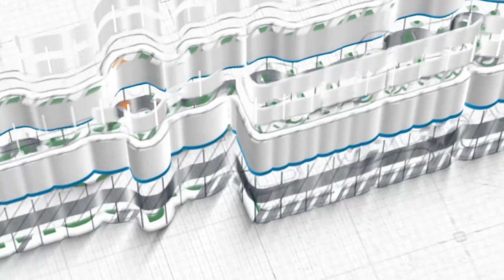Ustadz Dr. Ahmad Sujai, M.A. ~ [Khutbah Jum'at] Pintu Pintu Kemuliaan Mukmin